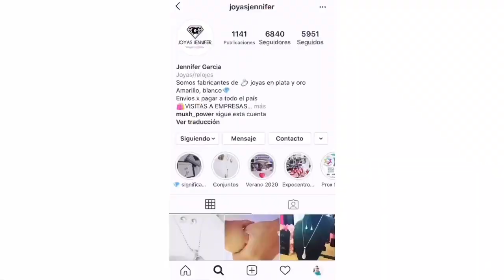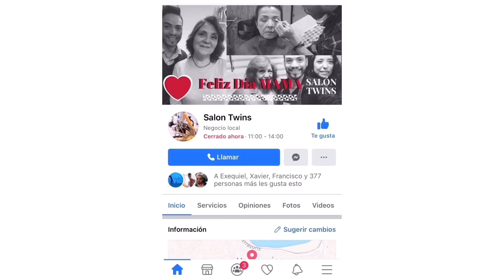PASÁNDOLA CON VANE - BACKSTAGE 7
Invitada CONIE Michelle